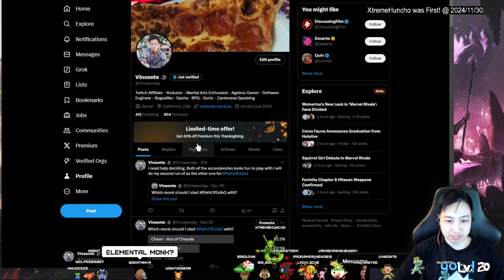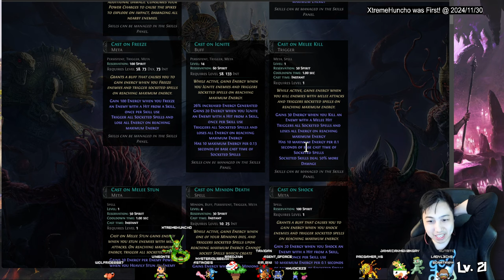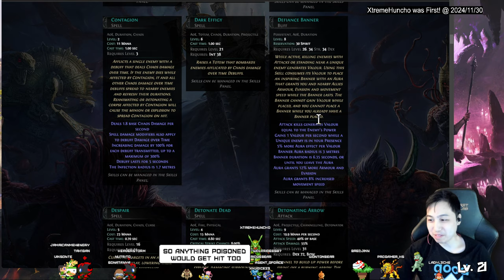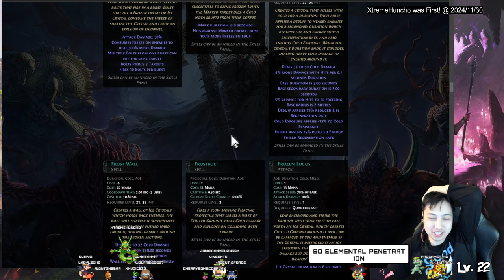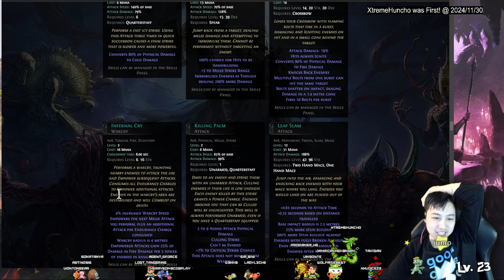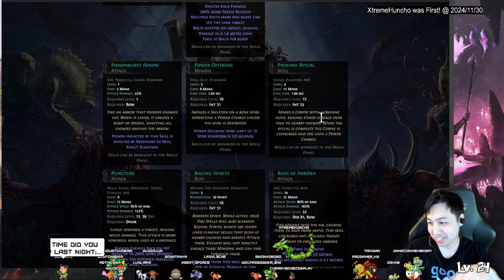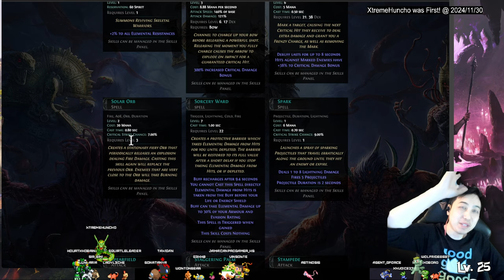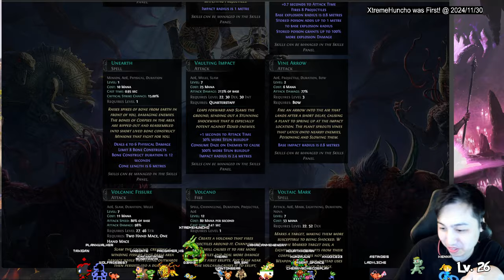160+ SKILL GEMS in Path of Exile 2 Early Access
Skill Gems Got Leaked. I go over them.